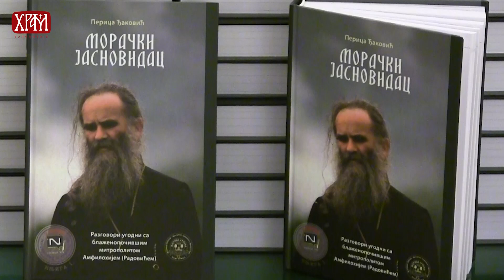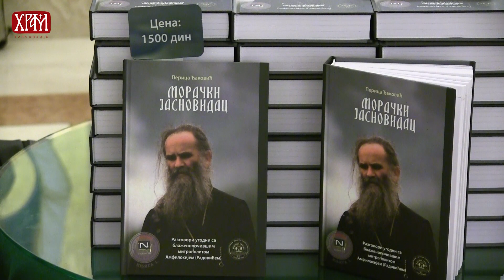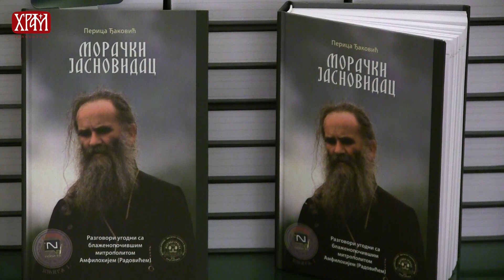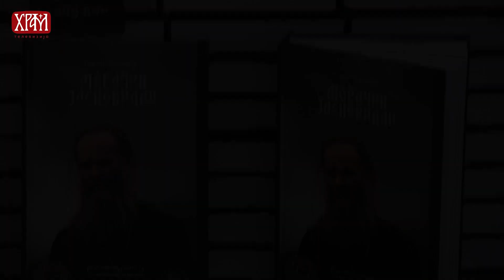Промоција књиге Морачки јасновидац, аутора Перице Ђаковића